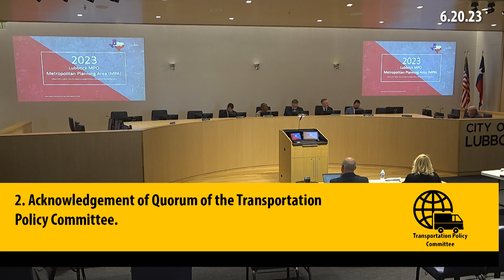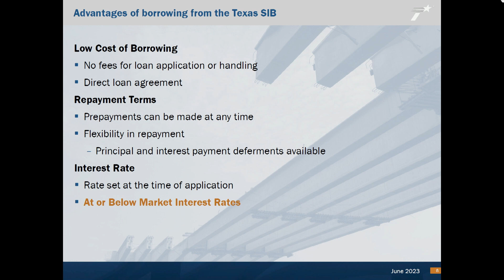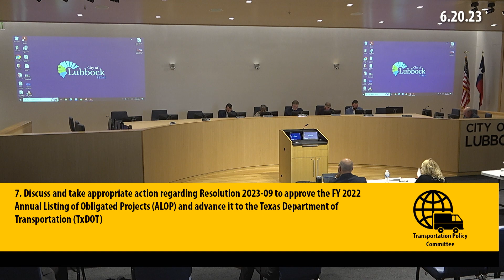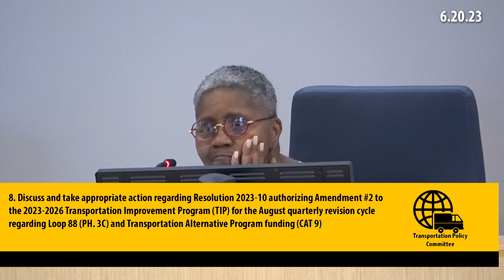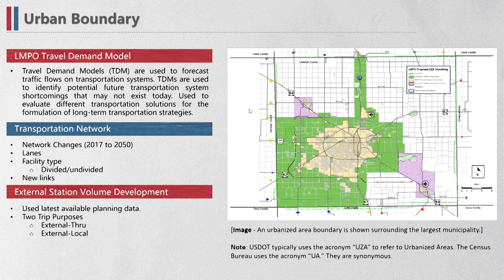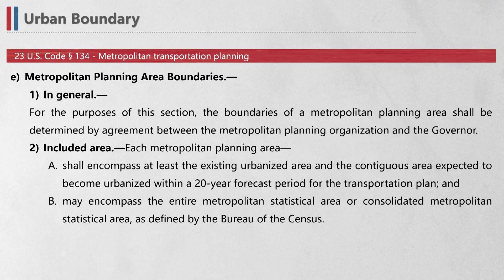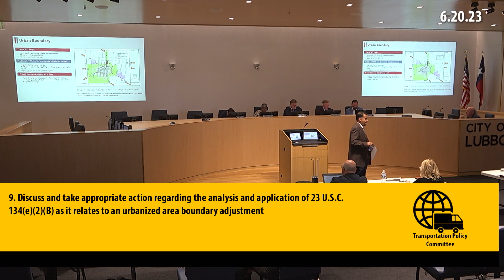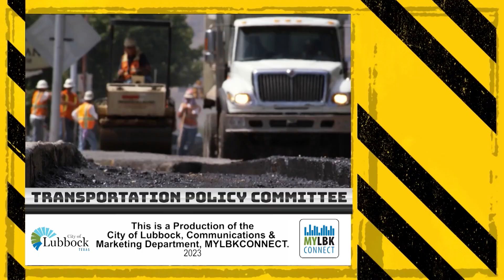Transportation Policy Committee June 20, 2023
Transportation Policy Committee
June 20, 2023 8:30 a.m.
1314 Avenue K City Council Chambers
1. Call to Order of the Transportation Policy Committee.
2. Acknowledgement of Quorum of the Transportation Policy Committee.
3. Safety Procedures.
4. Public Comment Period/Acknowledgement of Guests of the Transportation Policy Committee.
5. Approval of the May 16, 2023 meeting minutes of the Transportation Policy Committee.
6. Representatives from the Texas Department of Transportation (TxDOT) will discuss the Texas
State Infrastructure Bank (SIB) transportation loan program as an innovative financing method
available to Texas communities to assist in meeting infrastructure needs. (FOR INFORMATION
ONLY / NO ACTION WILL BE TAKEN).
7. Discuss and take appropriate action regarding Resolution 2023-09 to approve the FY 2022
Annual Listing of Obligated Projects (ALOP) and advance it to the Texas Department of
Transportation (TxDOT).
8. Discuss and take appropriate action regarding Resolution 2023-10 authorizing Amendment #2 to
the 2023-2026 Transportation Improvement Program (TIP) for the August quarterly revision cycle
regarding Loop 88 (PH. 3C) and Transportation Alternative Program funding (CAT 9).
9. Discuss and take appropriate action regarding the analysis and application of 23 U.S.C.
134(e)(2)(B) as it relates to an urbanized area boundary adjustment.
10. Discuss and take appropriate action regarding paperless Transportation Policy Committee
meetings/agendas.
11. Discuss and take appropriate action regarding the July 18, 2023 Transportation Policy
Committee meeting.
12. Reports:
 Monthly financial report
 Darrell Westmoreland announced retirement